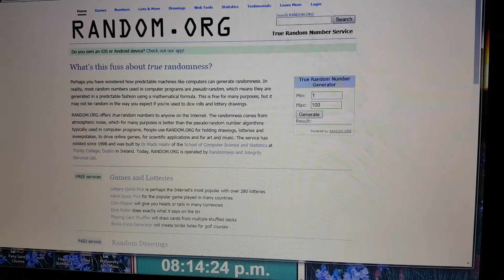JV XXL D